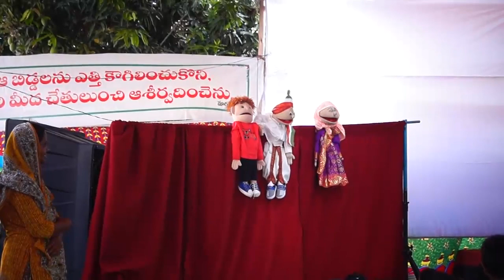Vacation Bible School 2023 || Puppet Show || VBS Day 1 || El - shaddai, Nagaram || Lord's Creation